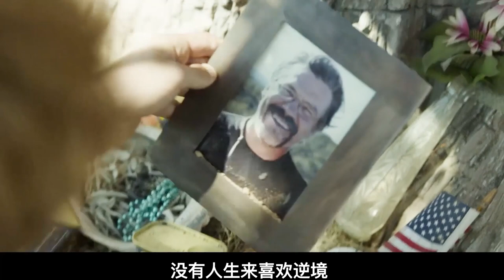【汪哥】高分催淚電影，山火無情人間有愛，誰說站在光裏的才算英雄，災難片